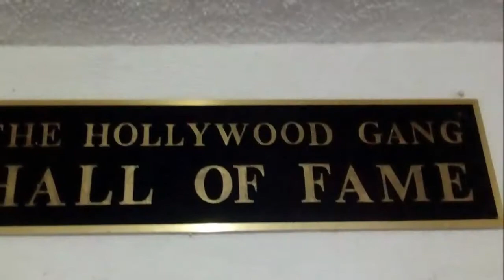17-07-2018 SUNSET & HIGH CLIFF DIVERS OF LA QUEBRADA